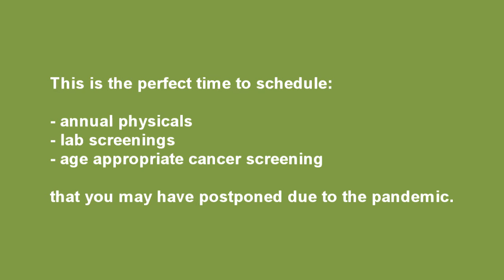Treated Like Family: Men's Health Month with Dr. Brandon Tong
A special message from Dr. Brandon Tong about preventative health in celebration of Men's Health Month.

Visit CVMG's website for a list of locations, information on our services, and for additional resources for you and your family